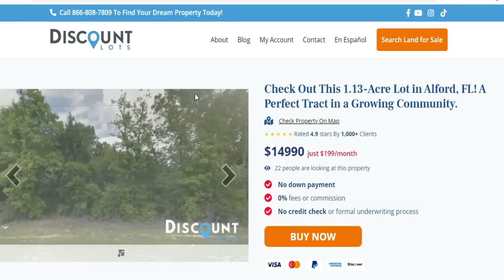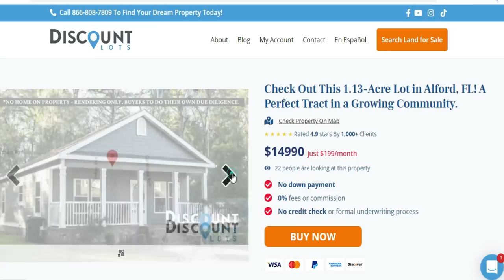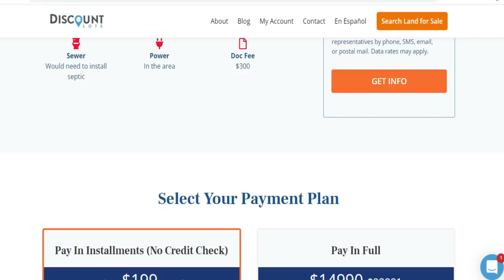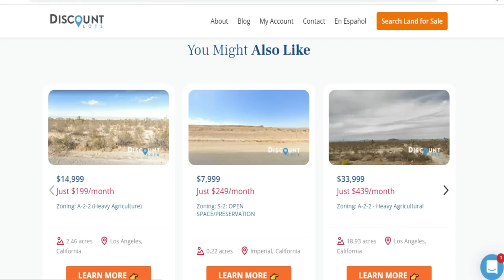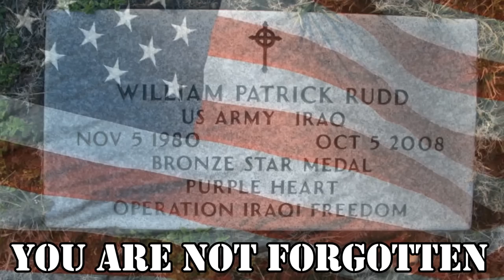DONE RVing! (Discount Lots Could Be The Answer)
Save 10% on LAND!

If you are done RVing or traveling and want to settle back down or if you just want a lot of land to build a house, put a tiny home, or just invest in property, Discount Lots might be the perfect fit for you.

Here is how you can help us help Veterans:
3. Donate on PayPal (100% of funds through PayPal go directly to Veterans) (Scroll down to PayPal and click on the Donate button.
4.
5.
7. Watch our videos
9. Like our videos 👍
10. Share our videos

Alethea Paradis
Rich & Janice Sharp
Chris Mayers
Brett Higgins
Joyce Glover
Tim F
Gary & Diane Houk
Amy Jones
Warren Miller
Ray Foor